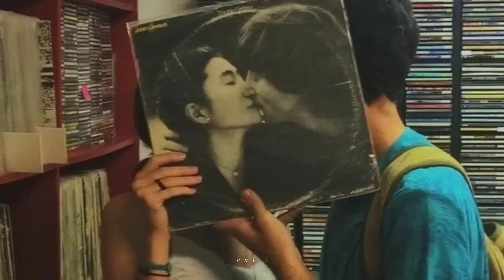You fell in love on a record store: a love playlist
if you enjoy it! Have a nice day!

I apologize to everyone for yesterday's soundless video.
Hope you guys still support me. Thank you very much everyone.